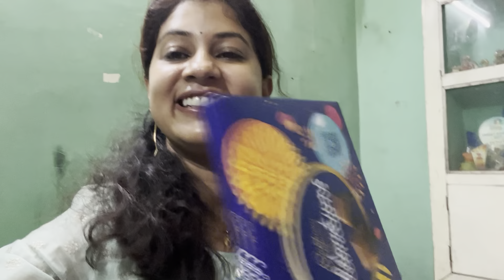Bhaifota celebration|| Saal var wait karte hai is dinke liya||Bhaifota special Lunch||Delicious menu